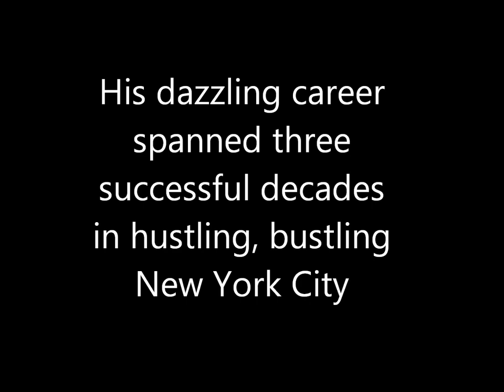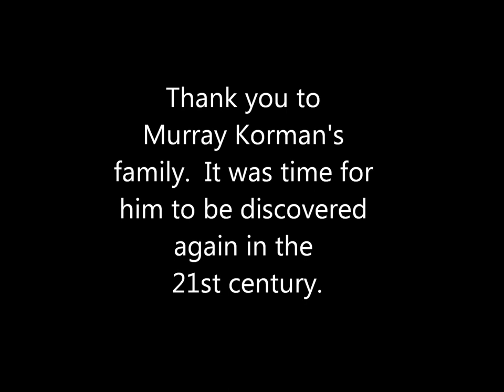Murray Korman: NYC's Original Glamour Photographer (Kickstarter Creative Project)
Reward levels start as low as $5.

This Kickstarter fundraiser will last 30 days.  Goal: $7,500.
PROJECT COSTS:  The Kickstarter funds will be used for graphic design, editorial services, digitizing negatives (this is expensive due to the age of the negatives), printing books and reward items (note cards & posters).

Rewards include: note cards, posters, beautiful art-style book (either electronic and hard back depending on reward level) featuring the work of Murray Korman,  20th century Theatrical Photographer, who was dubbed "The One Big Name by the New Yorker magazine in 1942.

Murray Korman was a photographer and showman extraordinaire. Bold and confident. His dazzling career spanned three successful decades in hustling, bustling New York City. Korman produced a massive volume of work estimated to be around than 475,000 photographs in the early 1940s. He was the Who's Who of photography capturing moments in time for celebrities, wanna-be-celebrities, all forms of beautiful women and debutantes during the 1930s, 1940s and 1950s.

Out of Korman's nearly 475,000 estimated photographs, all that remains is perhaps as few as a thousand photographs squirreled away in private collections and public libraries.  YOU can help save what is left of these vintage photographs for the future and enjoy being a part of their resurrection!